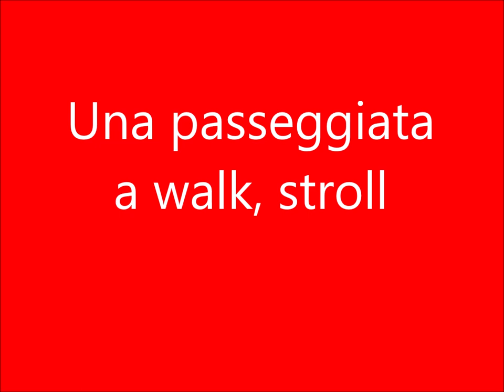La strada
In Italia, crossing the street can be an adventure!